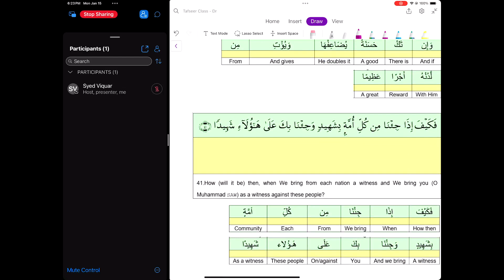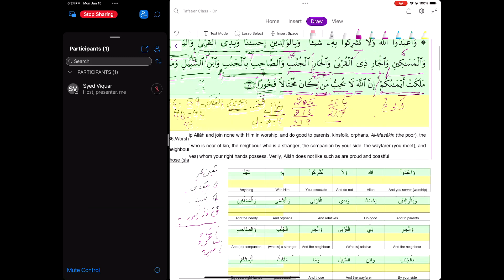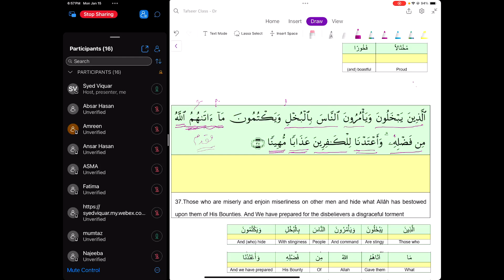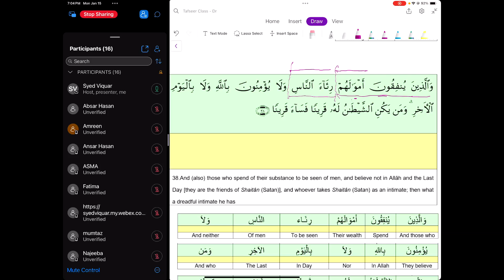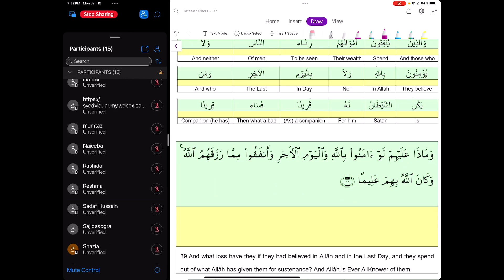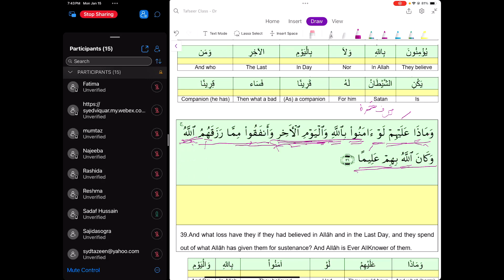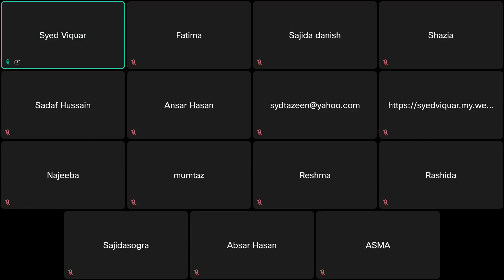Al Harmain Quran Learning - Surah An Nisa - Verse 37 - 39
In this lecture  Verses 37 - 39  of Surah Al Imran are discussed…